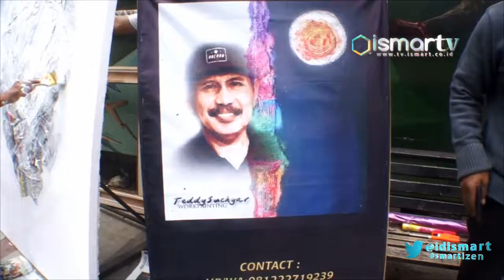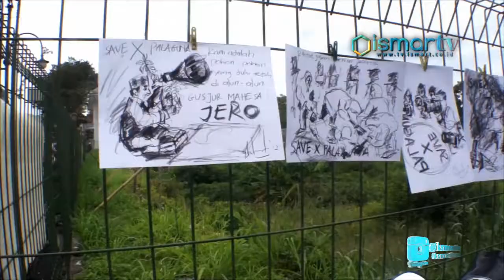[ISMARTV] PARTISIPASI TEDDY SUCHYAR PADA PERFORM SAVE X PALAGUNA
Dalam rangka mempertahankan keindahan kota Bandung Karang Taruna Kota Bandung dan para seniman mengadakan kegiatan demo SAVE X PALAGUNA, kegiatan ini diselenggarakan diarea bekas gedung PALGUNA Jln.Asia Afrika Kota Bandung yang berlangsung pada Selasa, 14 Maret 2017.

Acara yang dimulai dari pukul 10.30 sampai 12.00 waktu Indonesia barat ini turut dihadiri oleh Ketua Karang Taruna Kota Bandung dan para seniman Jawa Barat.

"Saya ingin menyuarakan kepada para pejabat khususnya di pemerintahan Provinsi bahwa kami warga Kota Bandung sebetulnya menginginkan lahan X PALAGUNA ini yang sangat berharga bukan hanya sekedar lahan biasa posisi nya ada dipusat kota di Alun-alun sebagai indentitas Kota Bandung ini agar lebih pro kepada masyarakat,kepada lingkungan,kepada wilayah sosial." Ujar TUBAGUS FIKI CHIRAKA SATARI selaku KETUA KARANG TARUNA KOTA BANDUNG.

Salah satunya Tendy Suchyar berasal dari Jawa Barat ini ikut berpartisipasi, Teddy berkolaborasi bersama modelnya lukisan yang dihasilkan Teddy adalah seorang wanita cantik yang diibaratkan Kota Bandung yang harus dirawat agar tetap cantik dan indah.

"Ini bersama seniman seniman Bandung mengadakan salah satu demo Save Palaguna, Save Palaguna itu jadi ini gedung disini akan dibangun gedung, keinginan masyarakat banyak itu dijadikan hutan kota RTH.
Saya melukis ini diibaratkan Bandung itu seperti wanita cantik tapi kalo pengelolaan nya kurang bener atau terlalu banyak gedung gedung yang dibangun maka nanti siwanita cantik ini akan berubah bentuk jadi ga enak dipandang gitu." Ujar TEDDY SUCHYAR sekaku Pelukis/Seniman.

Kegiatan ini bertujuan untuk menyuarakan aspirasi masyarakat yang mempunyai harapan agar pemerintah dapat mendengarkan aspirasi masyarakat tentang lahan
X Palaguna agar bisa dijadikan hutan Kota khususnya di Bandung.

Tim liputan Ismartv mengabarkan.

-T_07